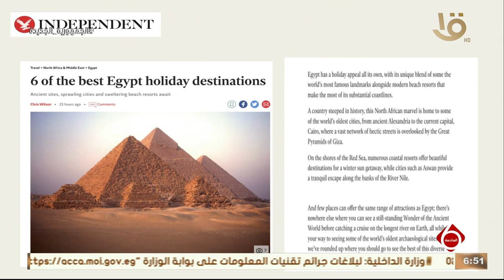نشرة السادسة | صحيفة الإندبندنت تنشر تقريرا بعنوان "6 من أفضل وجهات العطلات" في مصر